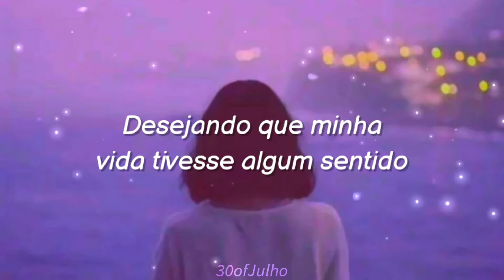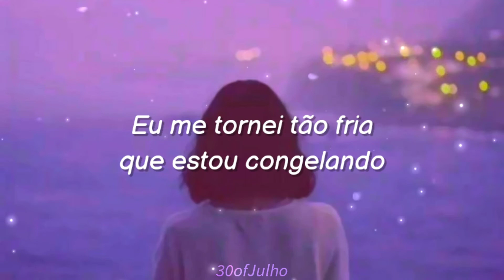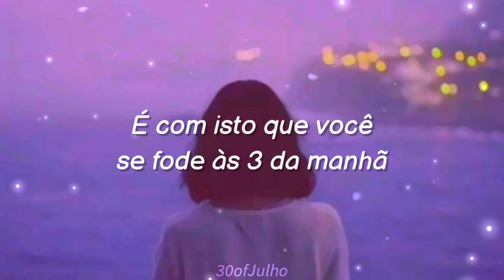Essa foi a música que eu mais ouvi em 2020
»»»»»»Os Artistas«««««««««««««««««««««««««««««««««««««««««

📅Lançamento: //
💿Apareçe em:

»»»»»»Lyrics««««««««««««««««««««««««««««««««««««««««««««««

✨ Foto de  no Unsplash

👤 PERFIL NO UNSPLASH:
🖼️ LINK DA FOTO:

🗺️ LOCAL DA FOTO:

»»»»»»Me Siga««««««««««««««««««««««««««««««««««««««««««««

▶️Minhas playlists no spotfy

Entre em meu perfil para mais

©️ MÚSICA COM COPYRIGHT